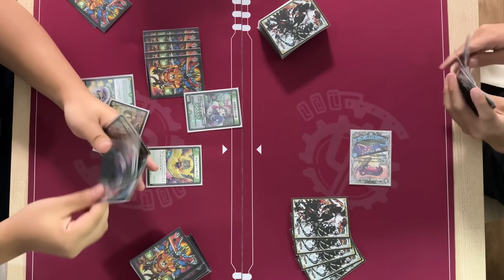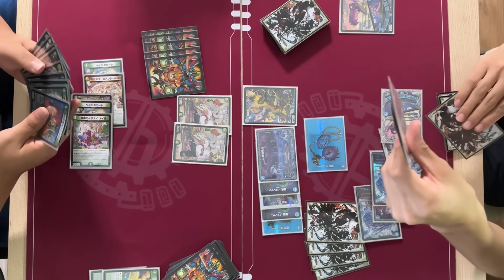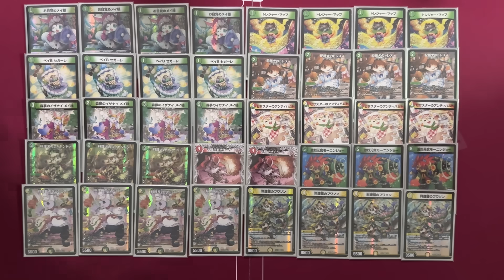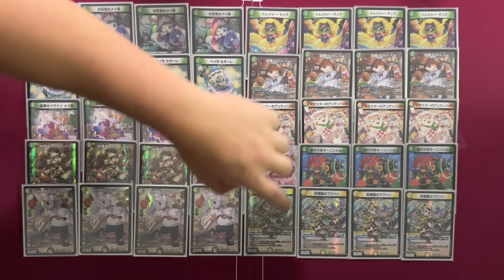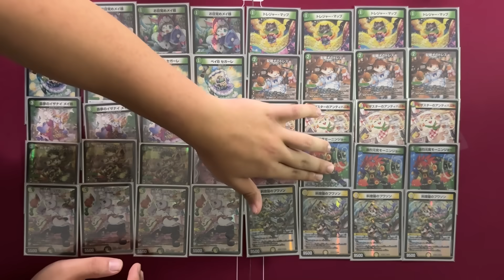【超最強結論デッキseries】現環境最強構築のドリームメイトはこれです。【デュエマ】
ベイBアカリンヒオリンです。
編集してて気付いたんすけど、セガーレが強ぇんだなって回なのに対戦でセガーレ出てきてませんでした。ワロタ。